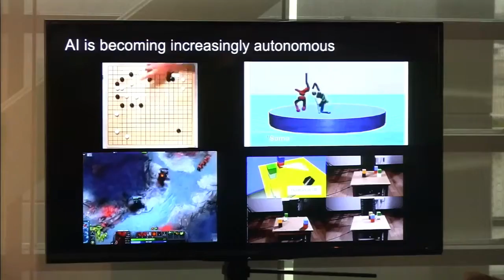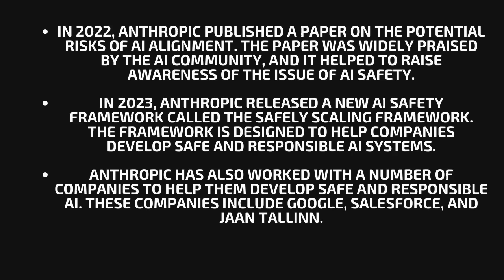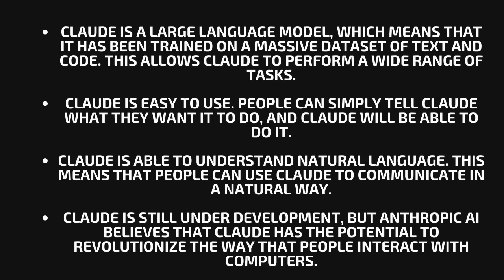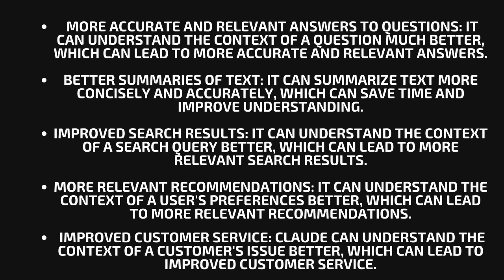Anthropic: The company challenging Google and OpenAI | Insights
Anthropic: The company challenging Google and OpenAI

Anthropic is a research company focused on the safe and beneficial development of artificial intelligence. It was founded in 2021 by Dario Amodei and Daniela Amodei, two former Open AI employees.

Dario Amodei is a computer scientist and artificial intelligence researcher. He received his PhD in computer science from Stanford University in 2016. After graduating, he joined Open AI as the company's VP of research. In this role, he led the development of several major AI projects, including GPT-2 and GPT-3. He left Open AI in 2020 to found Anthropic.

Daniela Amodei is a lawyer and policy expert. She received her JD from Yale Law School in 2015. After graduating, she joined Open AI as the company's VP of safety and policy. In this role, she worked on issues related to the safe and responsible development of AI. She left Open AI in 2020 to join her brother at Anthropic.

Anthropic's mission is to "make fundamental research advances that will let us build more capable, general, and reliable AI systems, then deploy these systems in a way that benefits people." The company's research focuses on three areas:

• The development of new AI algorithms and techniques
• The study of the potential risks and benefits of AI
• The development of policies and guidelines for the safe and responsible development of AI

Anthropic has raised over $700 million in funding from investors such as Google, Salesforce, and Jaan Tallinn. The company is headquartered in San Francisco, California.

Sci Fi Cyberpunk - VHS [Synthwave/Electro]